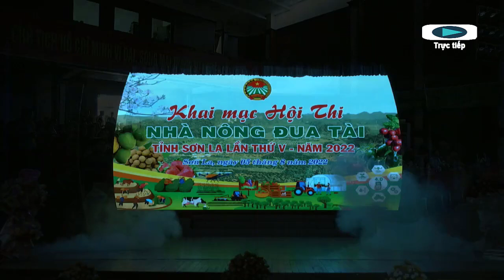Văn nghệ khai mạc Hội thi Nhà nông đua tài tỉnh Sơn La 2022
Mời quý vị thưởng thức Chương trình Văn nghệ khai mạc Hội thi Nhà nông đua tài tỉnh Sơn La 2022